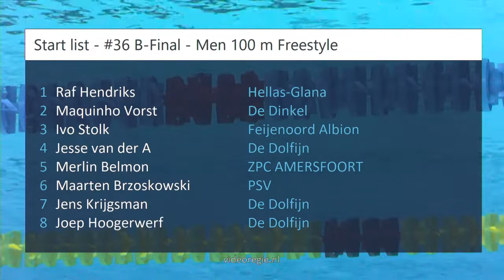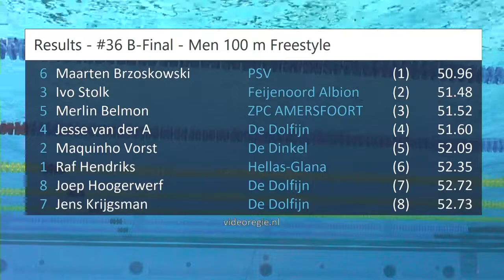#36 B-Final - Men 100 m Freestyle - ONK lb Amersfoort | Zwemmen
ONK lb Amersfoort - #36 B-Final - Men 100 m Freestyle